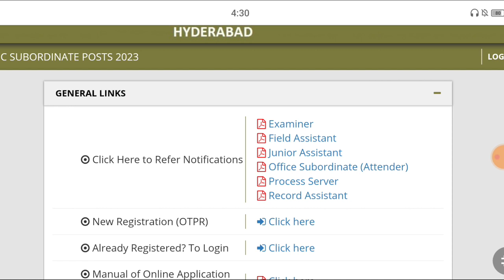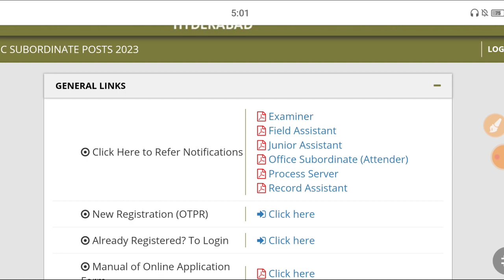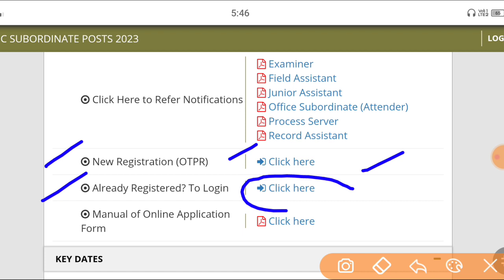TS High Court OTPR Registration Existing Account Eroor|How To modify ts High Court Otpr Id